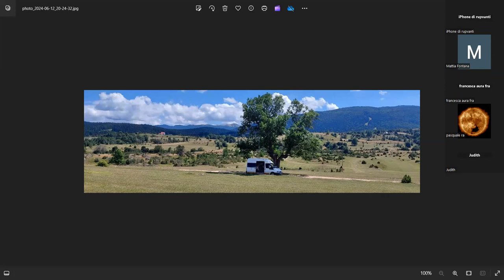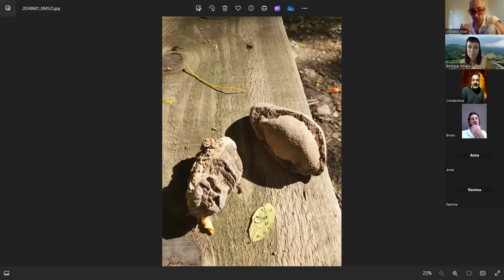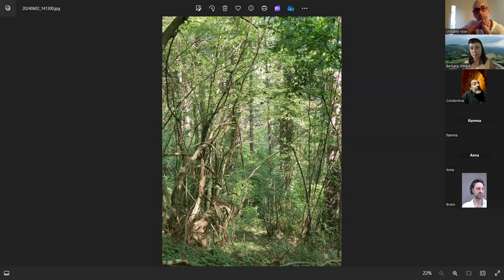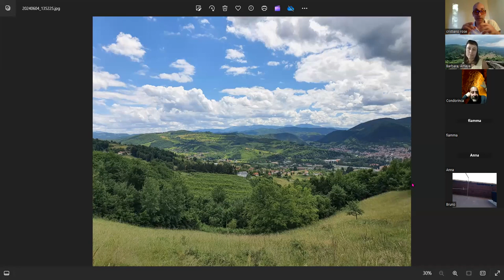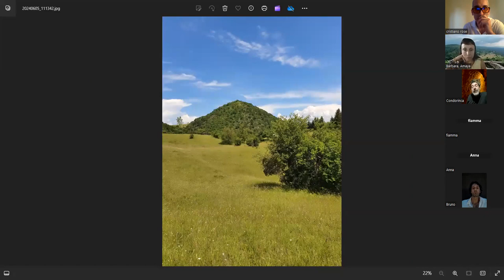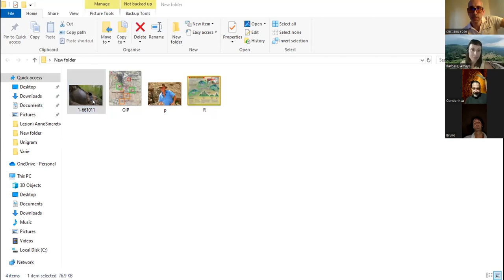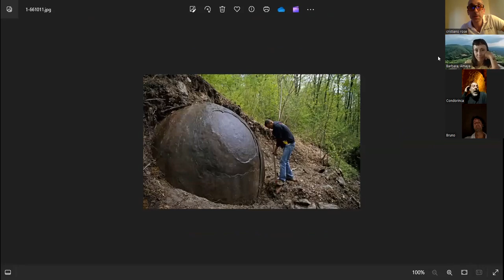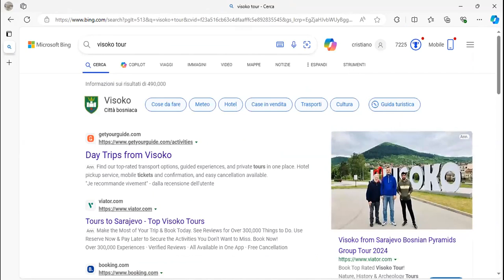Scopri se e perché fa per te un viaggio a Visoko - Bosnian Pyramids - l'Arte è la Porta, e la Chiave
Seguici per i prossimi video!
Contattaci per viaggiare con noi!

Barbara Tosti (aka Amaya)
Luca Vallini (aka Condorinca)
Cristiano Rose (my Spirit Can)